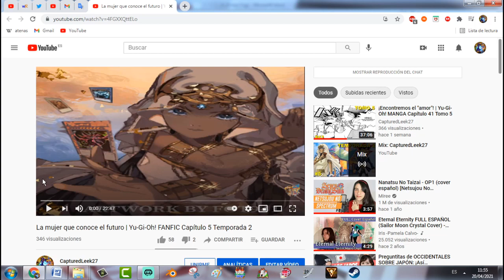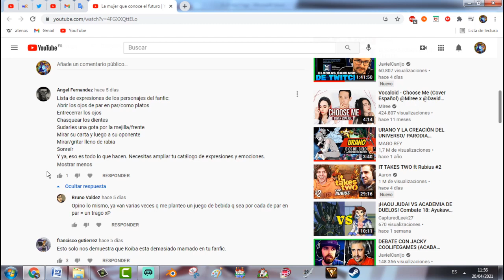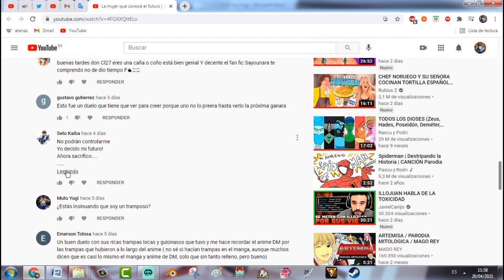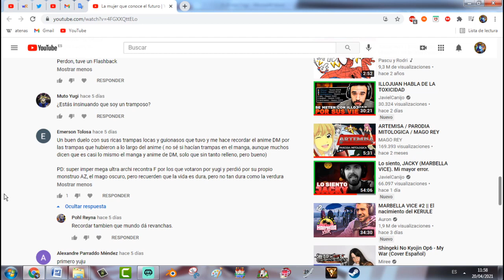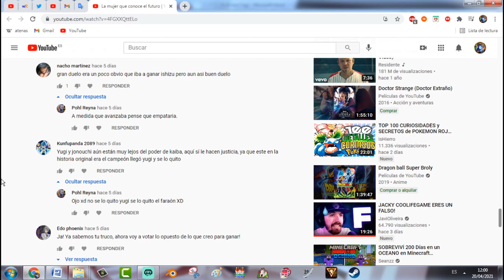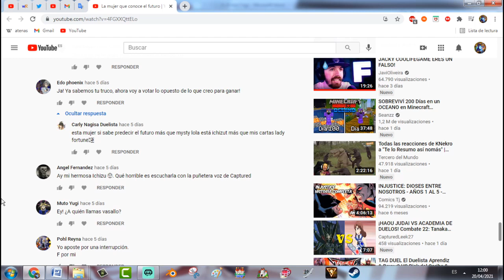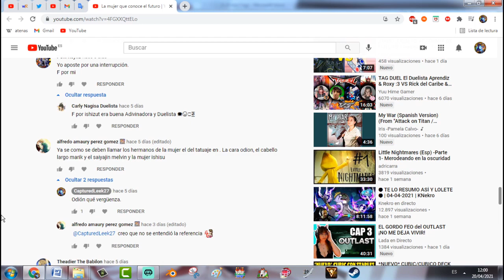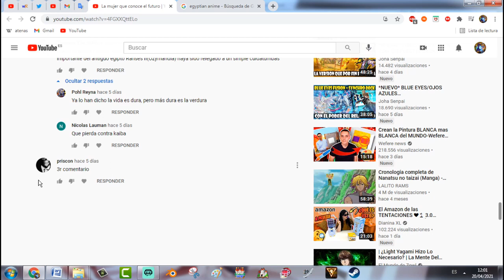El otro Yugi | Yu-Gi-Oh! FANFIC Capítulo 6 Temporada 2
La mujer misteriosa se acerca al otro Yugi, y Jonouchi y Rebecca despiertan en un lugar oscuro, frío y misterioso. ¿Qué sucederá?